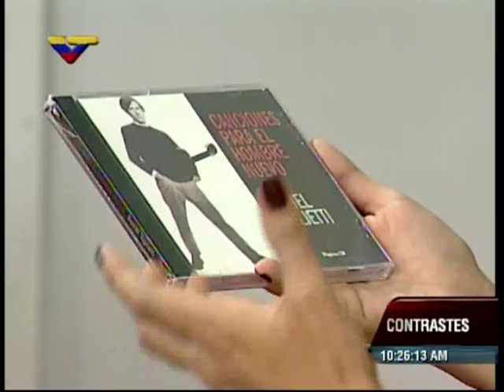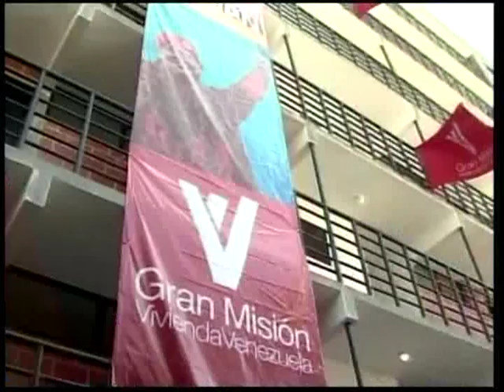Daniel Viglietti en VTV, entrevista completa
El trovador y cantante uruguayo fue entrevistado este 12 de abril de 2013 en Venezolana de Televisión, luego de venir a Venezuela a apoyar la Revolución Bolivariana. Cantó un nuevo tema, "Bolivariana", además de "A desalambrar"